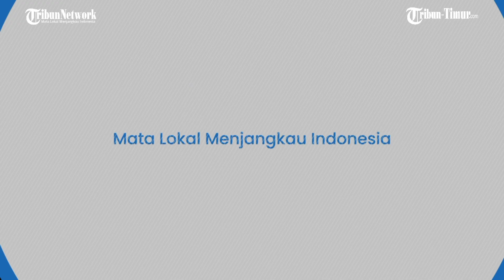Kian Menegangkan! AL Rusia Latihan Perang di Kaliningrad bersamaan Latihan NATO di Laut Baltik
Sumber: Kemenhan Rusia dan NATO

Kian Menegangkan! AL Rusia Latihan Perang di Kaliningrad bersamaan Latihan Pasukan NATO di Laut Baltik

(TRIBUN-TIMUR.COM)